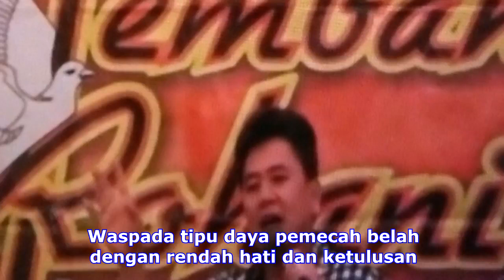Tembang Rohani Winner KERJA YANG NYATA Cipt Lestyono Tandiadi ke 385 09Maret“18